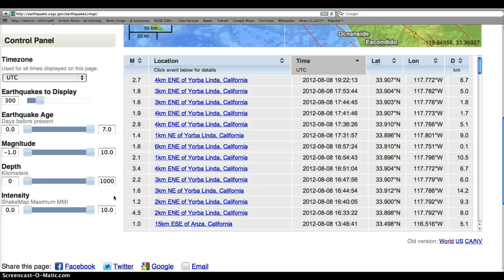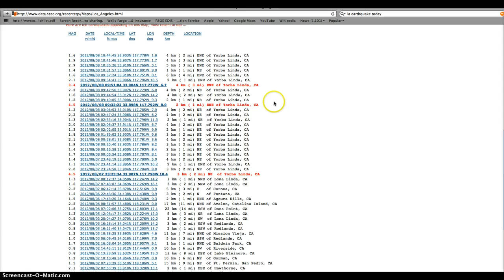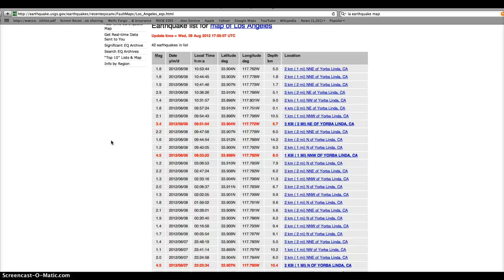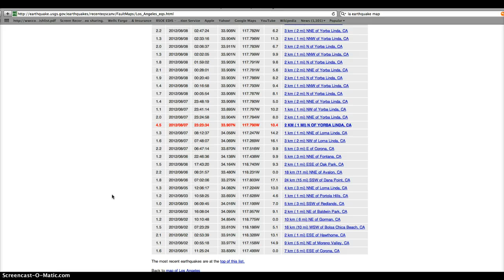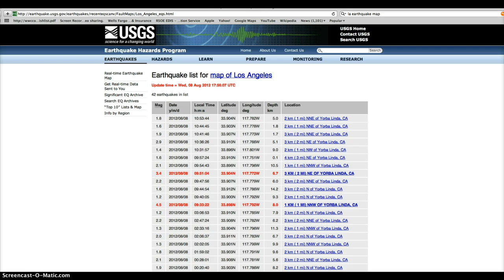Southern California is Shaking! 29 EQ's in Yorba Linda in the last 15 hrs. 8-08-2012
29 Earthquakes in Yorba Linda in the last 15 hrs. as of 1:30pm PST 8-8-2012